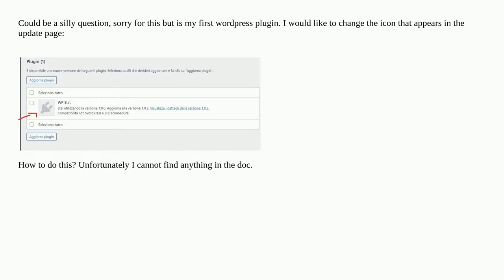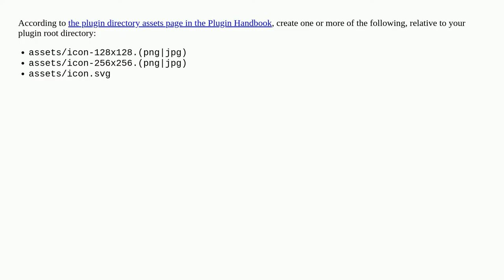How to replace plugin icon?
A special thanks goes out to the community